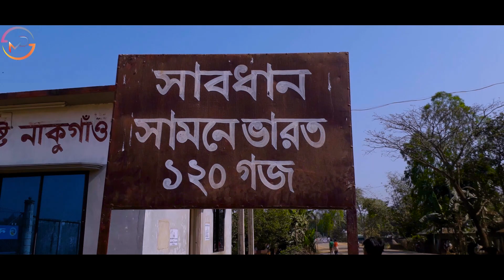বাংলাদেশ ইন্ডিয়া বর্ডার জিরো পয়েন্ট শেরপুর । Bangladesh India Border Sherpur। Vlog 01~ Episode 02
-ধন্যবাদ!

☺ FOLLOW US ☺